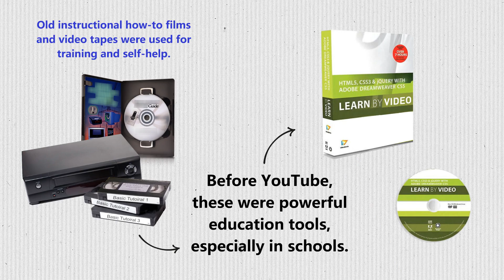How-to Video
A good instructional video can be just as helpful as hands-on experience. Who hasn’t turned to a “how-to” video on YouTube when reading instructions just doesn’t cut it?

Background
Instructional and educational videos of course predate the internet — the CDs and DVDs that used to be packaged with products and books — but the explosion of online video platforms created a mature environment of people sharing their experiences and skills in amateur how-to videos. This environment gave birth to organizations like the Khan Academy. An increasing proportion of videos on Youtube, the world’s largest platform, are instructional or tutorial videos (in addition to cat and prank videos.)

How-to Youtube Videos
We all have problems and use search engines to solve them. Step-by-step instructional videos have become a mainstream experience, with ever more people teaching themselves skills or solving problems themselves: calling on a search engine query rather than a friend or customer support. Especially in areas such as product assembly, DIY crafts, computer software, hardware troubleshooting, cooking, and so on.

The reality is everyone learns differently: the instructions manual to assemble Ikea furniture might be completely sufficient for one individual, but confusing to another. Some learn better by doing, some by watching, others by reading — adding a quality instructional video to your repertoire is one of the most accessible way of reaching all of them. Subjects, too, are learnt more easily through different means; one might read an article on a cooking technique that would leave them puzzled, when watching a video and mimicking said technique might be much more effective.

Our instructional videos have exemplary production value and feature an experienced host to demonstrate the product in a clear and charming manner. Rainmaker has wide experience in producing instructional videos and has considerable insight when explaining to the layman. Consult our team about producing a How-to Video for your business.

Is a tutorial video not right for your customers? Are you planning an event? Our event videos will place people in your audience even if they’re never there in person.